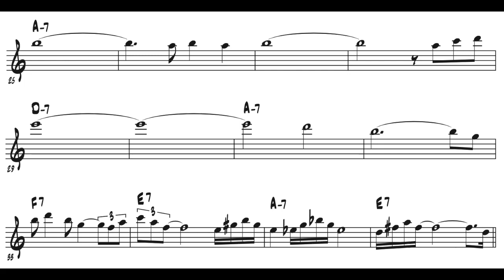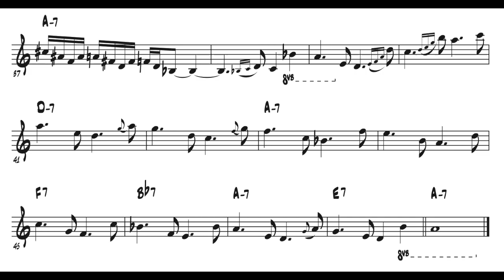Stolen Moments - Oliver Nelson - Alto Sax Solo Transcription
originally played on tenor, transposed for alto sax.
solo starts @ 00:43

solo: oliver nelson
comp.: oliver nelson
transcr.: mario haltinner